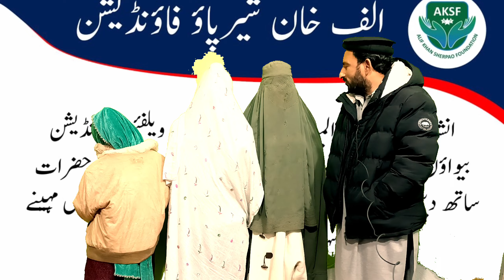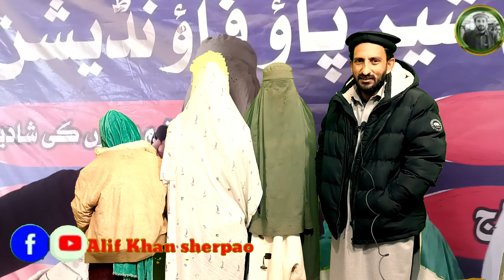اس خاندان کی کہانی انکے زبانی ضرور یہ ویڈیو دیکھئیں۔۔